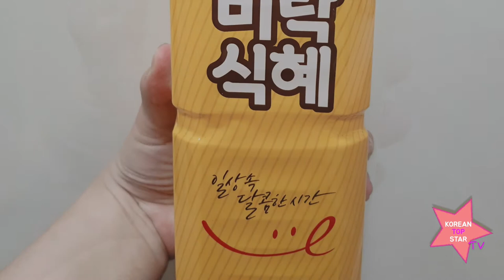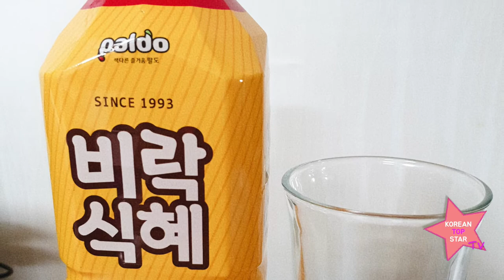Korean_tea_Sikhye 한국차 전통차 식혜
Korean tea!
  Sikhye
1.It's like juice with sweet rice floating in the top .
2.I like it so much, and in Korea most men and women
and children like it as well.
3.I enjoy drinking this tea for dessert in Korea.
4.It's tea. And It's cool.
कोरियाई चाय!
1. यह शीर्ष में तैरने वाले मीठे चावल के साथ रस की तरह है।
2. मुझे यह बहुत पसंद है, और कोरिया में ज्यादातर पुरुष और महिलाएं
और बच्चों को भी यह पसंद है।
3.मैं कोरिया में मिठाई के लिए इस चाय पीने का आनंद लें।
4.यह चाय। और मस्त है।